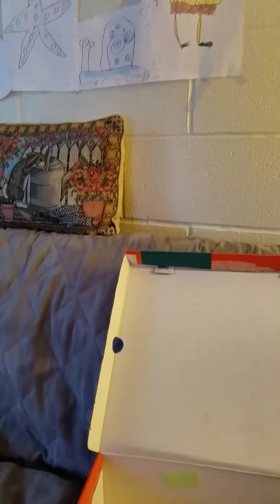Fortnite in real life be like??????